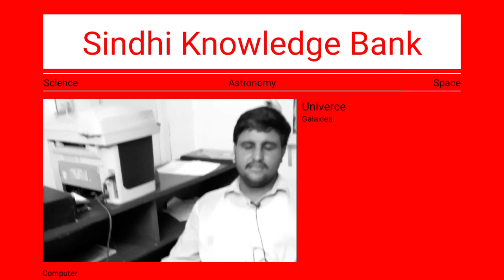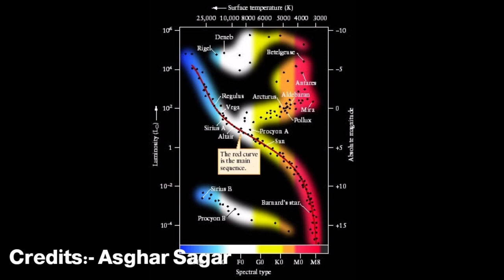What Is Sun Full Explained In Sindhi || Birth Of Sun || Sun Impacts On Earth In Sindhi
The Sun is the star at the center of the Solar System. It is a nearly perfect sphere of hot plasma, with internal convective motion that generates a magnetic field via a dynamo process. It is by far the most important source of energy for life on Earth

Credits
Asghar Sagar
Photo by marco allasio from Pexels
Video by Frank Cone from Pexels
Video by Karolina Grabowska from Pexels
Video by David Bartus from Pexels
Video by Putulik Jaaka from Pexels